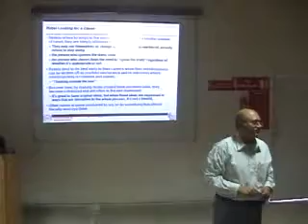Big boss will support your boss - not you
You are dispensable, but your boss is not. So there is no way that you can complain about your boss, unless others are impacted by your boss's action.